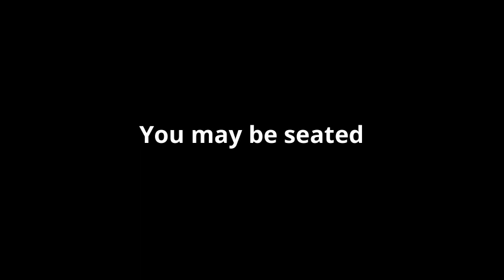Flyer News 9 28